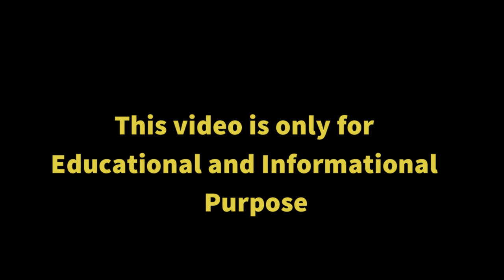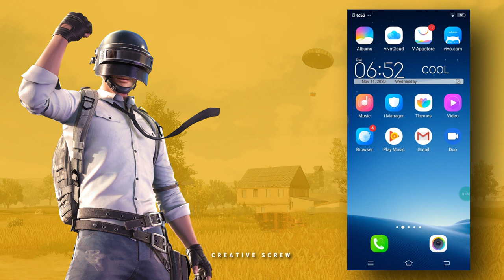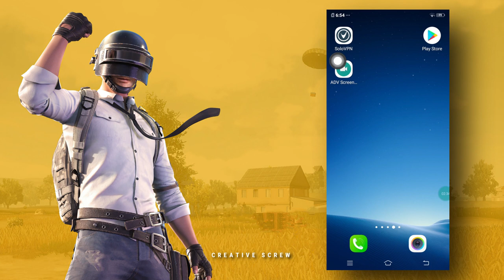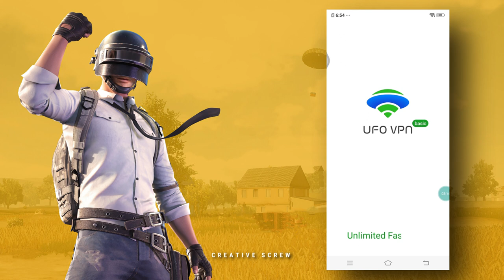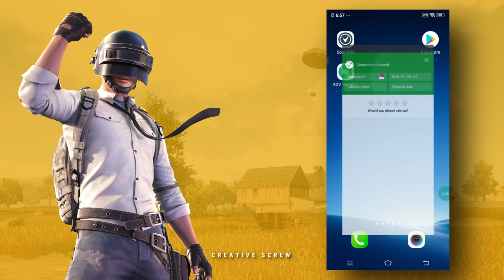PUBG M LITE: FIX Restrict Area Problem | 100 % Working | Best Trick 🔥⚡ 2020 | HINDI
HAPPY DIWALI ALSO😁🤗

IF UFO VPN DOESN'T WORK TRY THIS👇😊

So hello what's up guys !!
Anubhav here⚡, back again with new and amazing video. Recently some people told me to solve the problem of restrict area as after the ban of PUBG M LITE in India😔.
Here's the solution To solve that Problem 🥳😃!! Note that Don't misuse it ☢Please ☢

Tags- pubg mobile lite error code restrict area,pubg lite restrict area problem in pakistan,how to open pubg lite after server ban in indiapubg lite server problem telugu, pubg lite server problem jio sim,
pubg mobile lite server busy problem fix on emulator,
pubg mobile lite server busy problem in phoenix os,
pubg mobile lite server problem in pakistan,
pubg lite server problem kannada,
pubg lite server problem kaise thik kare,
pubg mobile lite main server problem kaise theek karen,
pubg lite server busy problem solve in phoenix os,